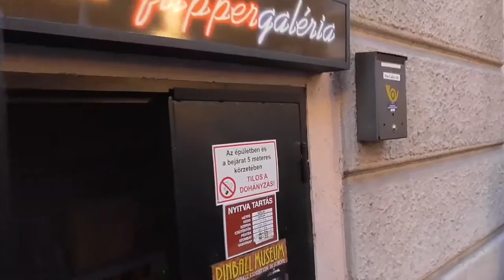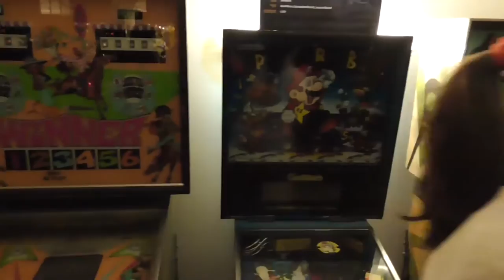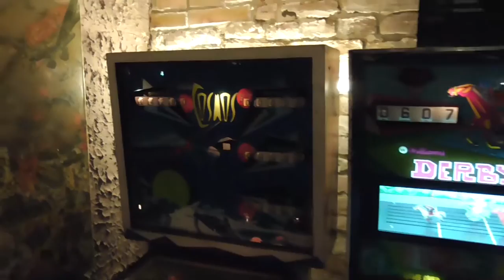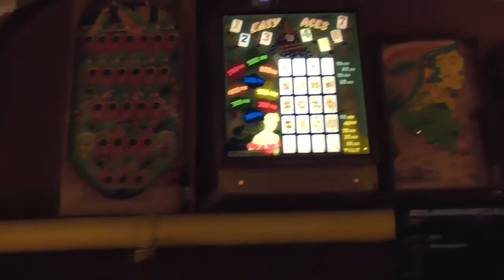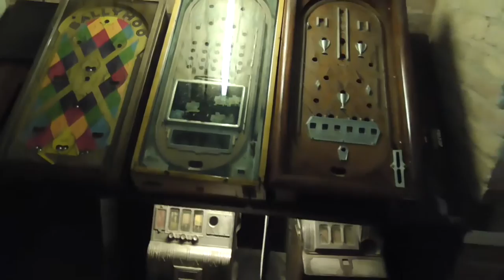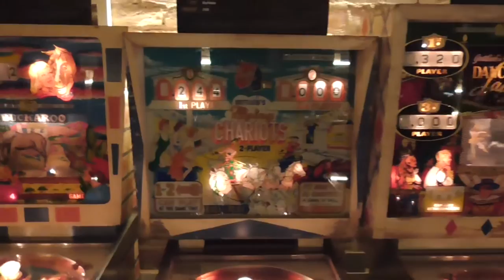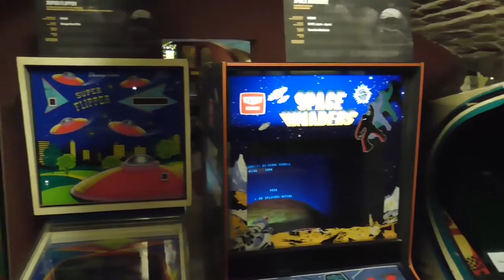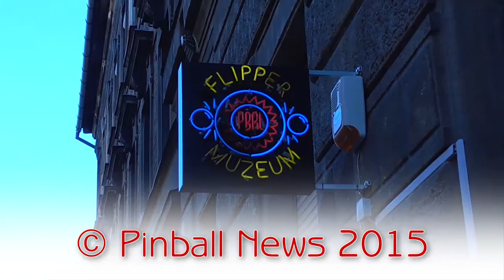Pinball News - Nine Minute Tour - Hungarian Pinball Open 2015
Our next journey takes us to the beautiful city of Budapest in Hungary and the home of the Pbal Gallery.  This museum with around 130 pinballs is playing host to the Hungarian Pinball Open 2015, so we show you around the maze of rooms and machines.